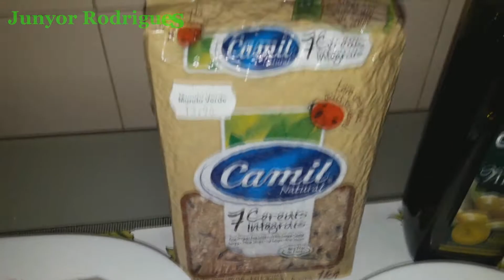Salmão grelhado e Arroz Integral 7 Cereais com legumes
Receita de salmão grelhado, Arroz Integral 7 Cereais, Azeite Extra virgem e legumes.